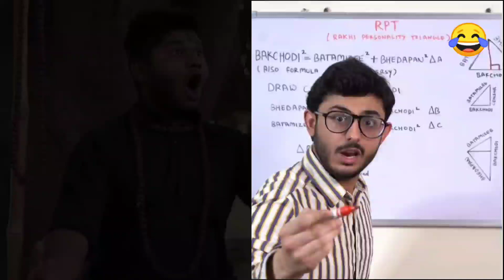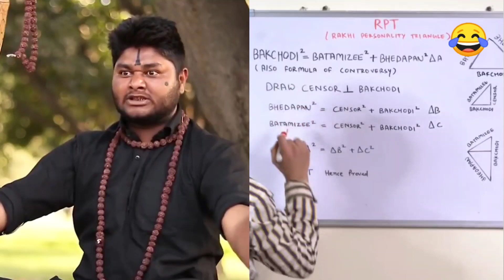(Bhakchodi)² = (Batamizee)² + (Baharapan)² carry minati Discovered this equation.